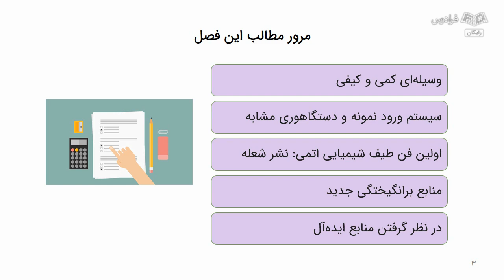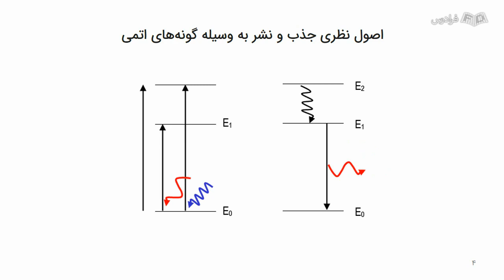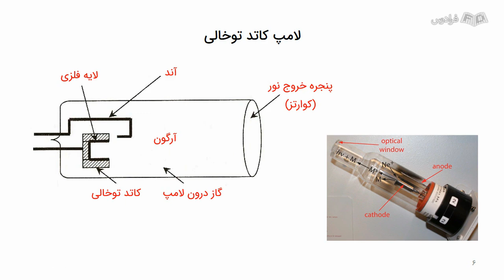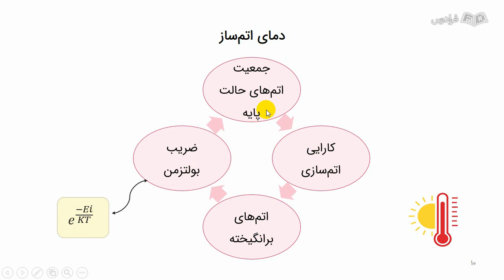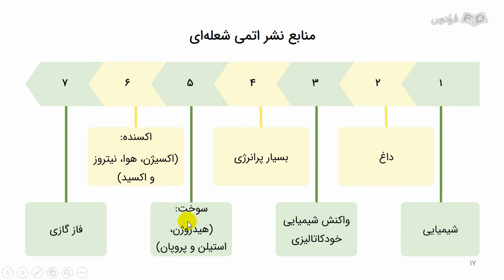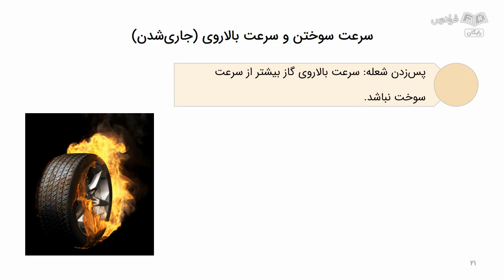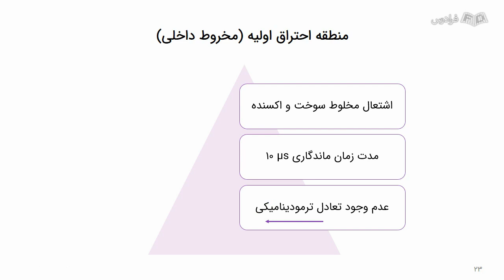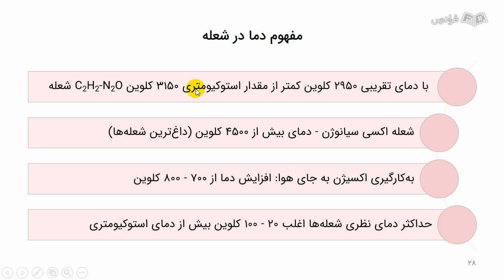آموزش طیف سنجی اتمی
FaraDars: آموزش طیف سنجی اتمی - (برای مشاهده نسخه کامل آموزش به لینک زیر مراجعه کنید)

0:00:00 درس یکم: مرور مطالب
0:03:30 درس دوم: مشخصات منبع نشری ایده‌آل
0:09:55 درس سوم: منابع تابش
0:18:42 درس چهارم: دمای اتم‌ساز
0:25:50 درس پنجم: انواع شعله‌ها
0:33:06 درس ششم: دمای شعله، زمینه شعله و نشر شعله

روش‌های طیف‌بینی گروه بزرگی از روش‌های دستگاهی تجزیه‌ای هستند که بر اساس طیف‌بینی اتمی و مولکولی استواراند. در اینجا ما بر روی طیف‌بینی اتمی صحبت خواهیم کرد. طیف‌بینی، یک اصطلاح کلی برای علمی است که با برهم‌کنش انواع مختلف تابش با ماده سروکار دارد. از نظر تاریخی برهم‌کنش‌های موردنظر، بین تابش الکترومغناطیسی و ماده بودند ولی امروزه طیف‌بینی گسترش‌یافته است و برهم‌کنش‌های بین ماده و سایر شکل‌های انرژی را در بر می‌گیرد.

از انواع طیف‌بینی، می‌توان به امواج صوتی باریکه‌ای از ذرات مانند یون‌ها و الکترون‌های طیف‌سنجی و روش‌های طیف‌سنجی و اندازه‌گیری شدت تابش با یک ترانسدیوسر فتوالکتریک یا سایر انواع وسایل الکترونیکی اشاره کرد. متداول‌ترین روش‌های طیف‌سنجی براساس تابش الکترومغناطیس استواراند که نوعی از انرژی است که چند شکل را به خود می‌گیرد و ساده‌ترین شکل قابل‌تشخیص نور و گرمای تابشی است.

شکل‌های نا آشکار در طیف‌سنجی عبارت‌اند از: پرتو گاما، پرتوی ایکس و همچنین تابش فرابنفش ریزموج و تابش با فرکانس‌های رادیویی. در مبحث طیف‌سنجی اتمی بر آنیم تا برهم‌کنش تابش الکترومغناطیسی با گونه‌های اتمی را بررسی کنیم.

آموزش طیف سنجی اتمی - (برای مشاهده نسخه کامل آموزش به لینک زیر مراجعه کنید)